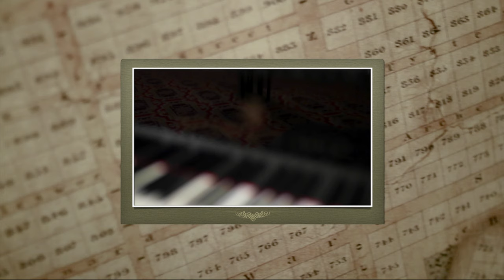Adelaide Town Hall: Queen Adelaide Room refurbishment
The Queen Adelaide Room recently underwent refurbishment. This project was captured in this amazing time lapse video created by Chris Oaten from Insight Visuals. The shoot began in December 2016 and was completed in April 2017.